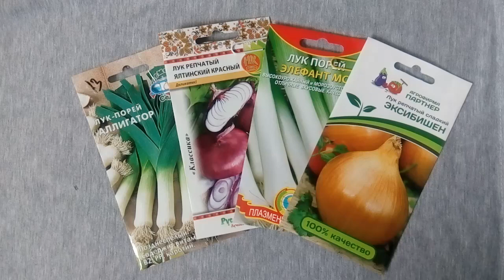Посев лука репчатого и порея семенами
Эксибишен, Ялтинский красный, Элефант, Аллигатор. Тонкости посева.